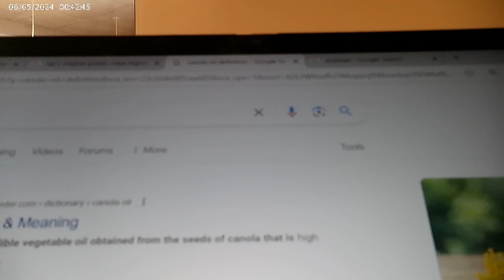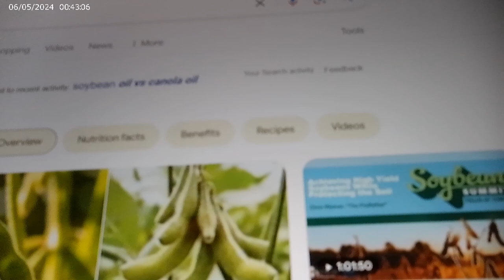Lay's Potato chips, what's in our Food?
Remember to snack on some broccoli.